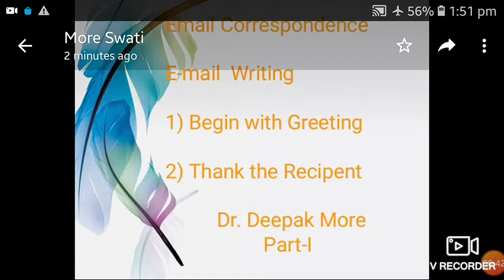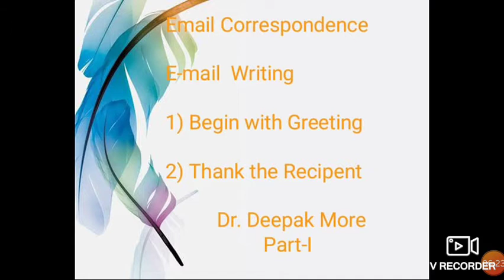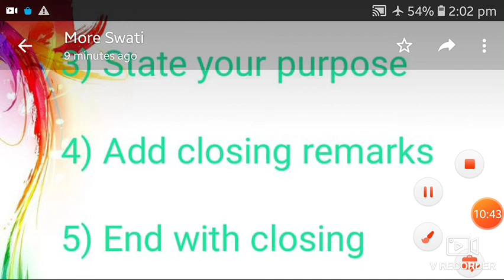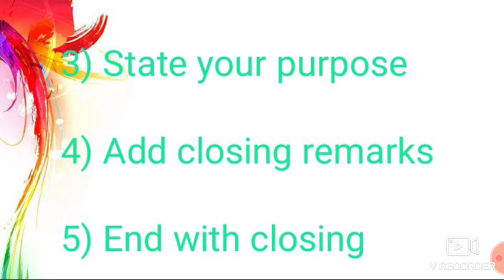Dr. Deepak More, English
Sanjeevanee Mahavidyalaya, Chapoli.
Class: B. A./ B. Sc./B. Com. First Year,
Subject: English Compulsory,
Semester: I,
Name of Paper: Ability Enhancement Compulsory Course

Unit: IV, Grammar
B) Communication Skills:
Email Correspondence
Part- I